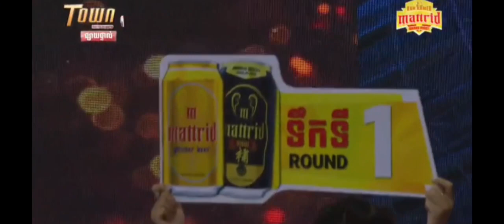ខាំ ខ្លានាង vs ណុក ក្រាជីប Kham Khlaneang vs Nok Krachib Kun Khmer Matrid Grand Fight 7.01.2024